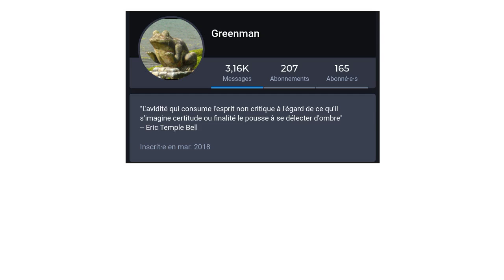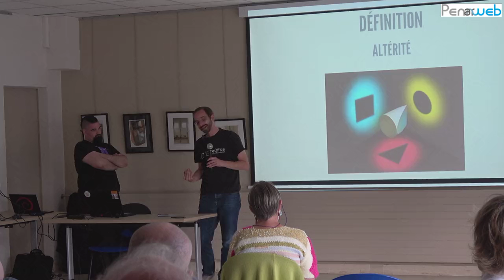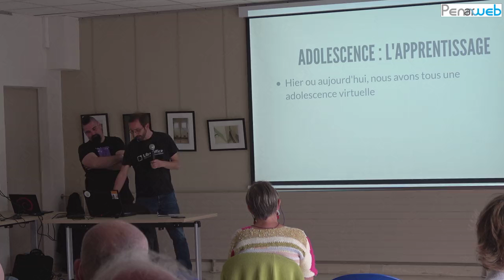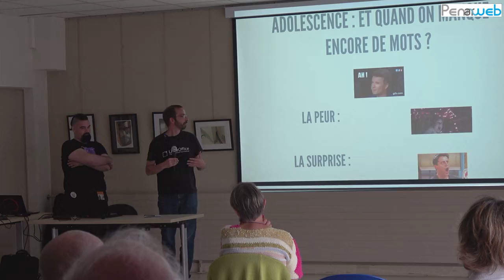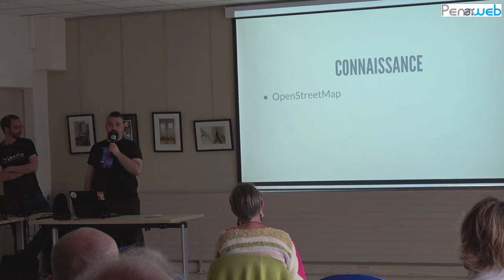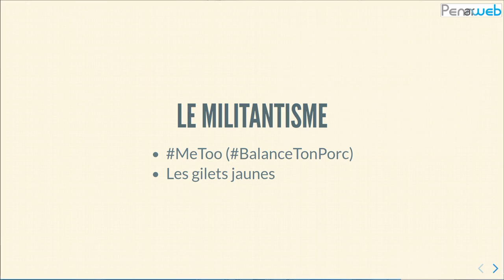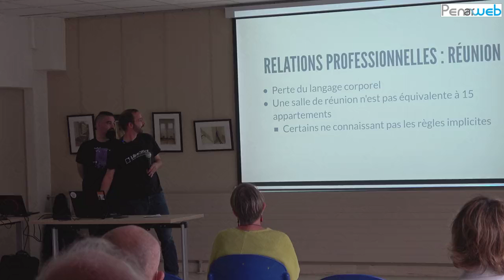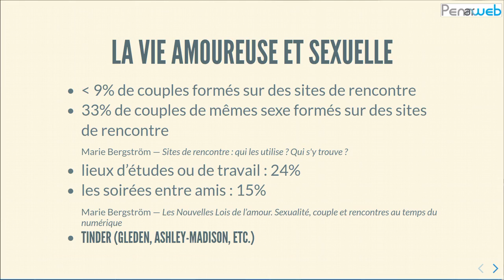Altérité et Internet par Augier et Greenman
Augier et Greenman, deux passionnés de logiciels libres, nous proposent de partager leurs réflexions sur ce que change Internet dans notre rapport aux autres.
Cette réunion avait lieu dans le cadre des 4 jours de conférences et d'ateliers "Entrée Libre #2" organisés par et au Centre des Abeilles à Quimper du 28 au 31 juillet 2021